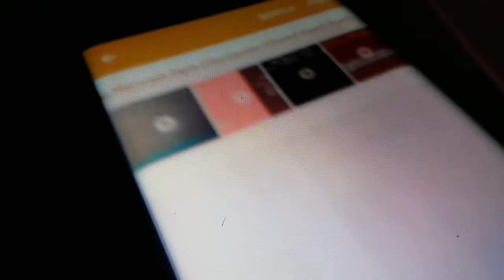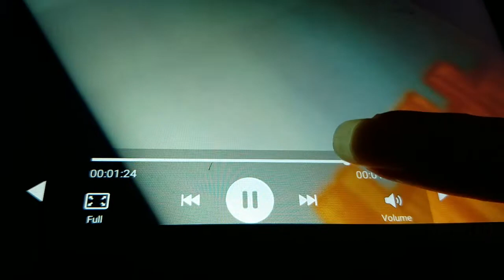The Little Mermaid Park City Center Ritmmf Rwmf Rymf